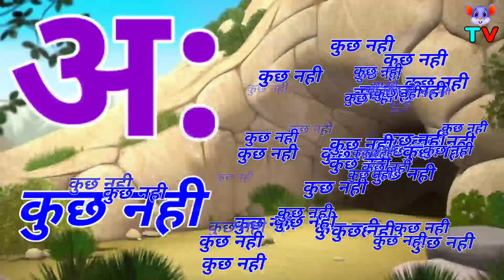( 167 ) हिंदीवर्णमाला, अ से अनार आ से आम, अआइईउऊ, A Se Anar Aa Se Aam, क से कबूतर ख से खरगोश